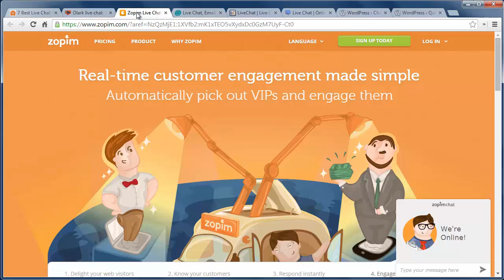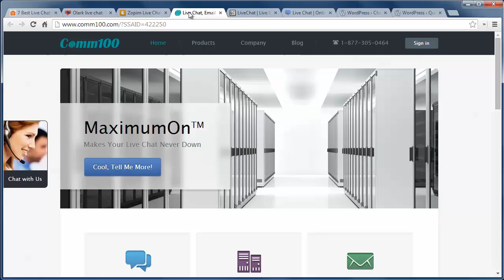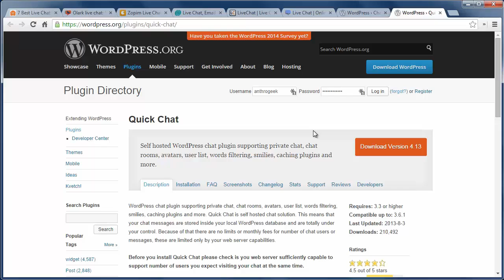7 Best Live Chat Support Software for Your WordPress Site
A majority of users on eCommerce website users abandon their carts before even checking out. Once reason why is they have questions that they want answered instantly. In this video, we will show you the 7 best live chat support software for your WordPress site.

Summary of this Tutorial:

First off is Olark

it is one of the more popular solutions and works for all differnet business sizes.

The payed version starts at as low as $17 a month and they also have a trial period.

Second is Zopim

This is another popular chat software that has a plugin to integrate with your site.

They have a free plan and a basic plan that starts at $14 a month.

There is also an app you can install on your smartphone so you can be available to your visitors.

Third is Comm100

They have a WorPress plugin to let you get up and running quickly and they have a trial period for you to test their software.

Fourth is LiveChat

Live Chat is a little more expensive starting at $39 a month but, they have all the other typical features you expect.

Their system also allows you to turn a chat into a ticket for a built-in ticketing system for your team.

Fith is Snapengage

Snapengage is great for medium to large businesses with integration with multiple crm's and chat widgets for your site.

Sixth is Chat Room

This is a WordPress plugin that lets you create a chat room for your site.

Users must register to use it but it is a great way to provide basic live support.

Seventh is Quick Chat.

Quick Chat is a similar WordPress plugin that supports private rooms, avatars, and and other chat options.

You can also create a custom user role to assign users to be moderators.

Related Links:

Olark

Zopim

Comm100 Live Chat

LiveChat

SnapEngage

Chat Room

Quick Chat